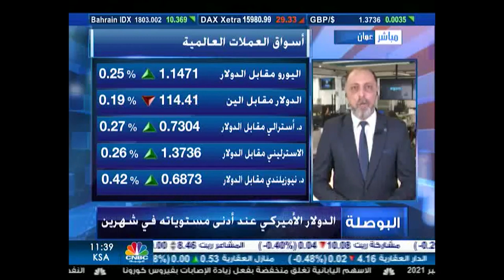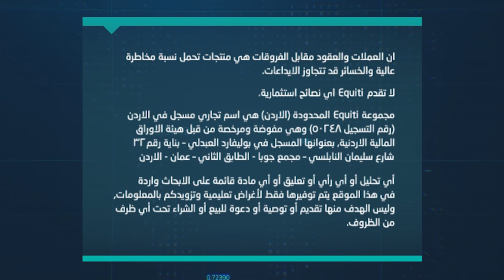التحليل اليومي للأسواق العالمية 13 يناير 2022